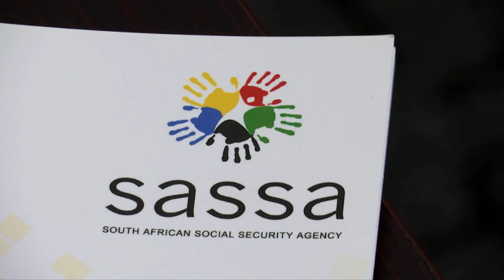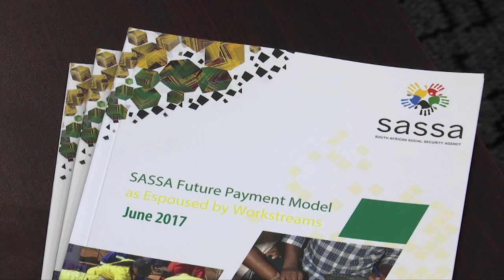KN Verslag in gesprek: Pakkie - Dlamini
Insetsel oor die ondersoek na minister Bathabile Dlamini se persoonlike aandadigheid aan die SASSA-krisis.